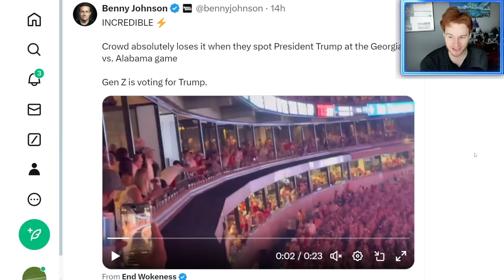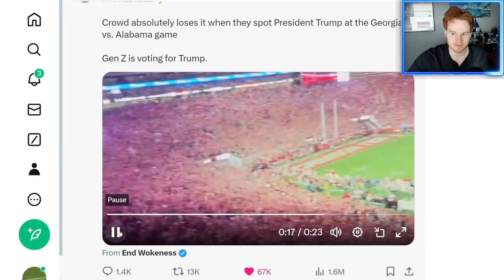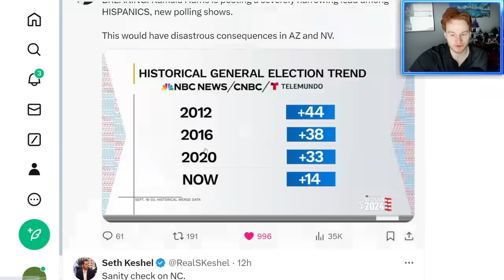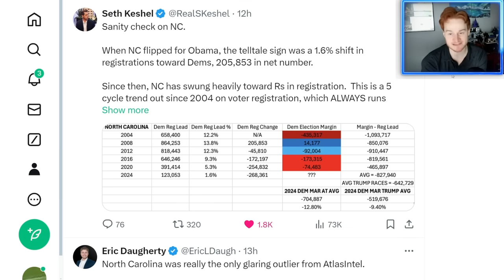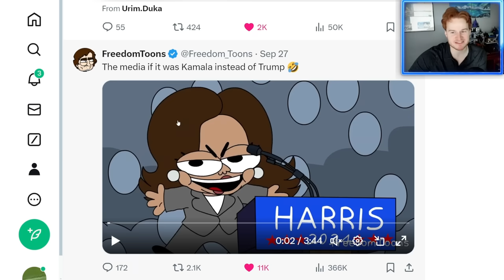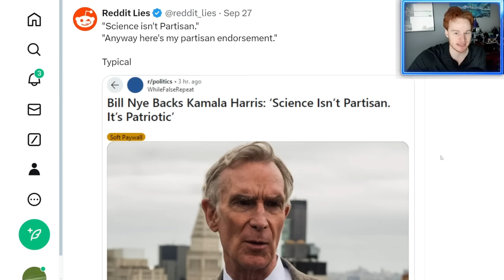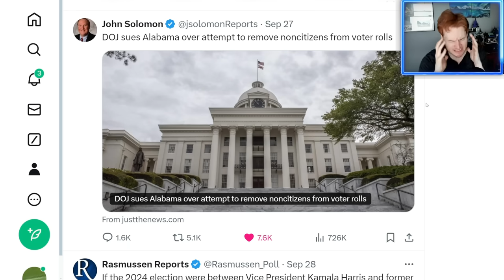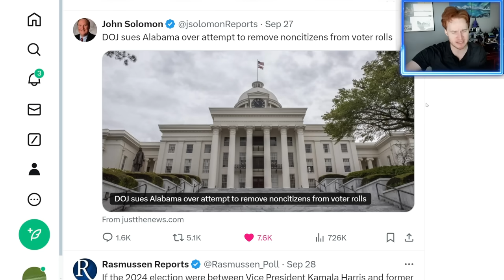Crowd of 100K goes *CRAZY* for Trump at Alabama game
2024 US Election coverage with Donald Trump and Kamala Harris